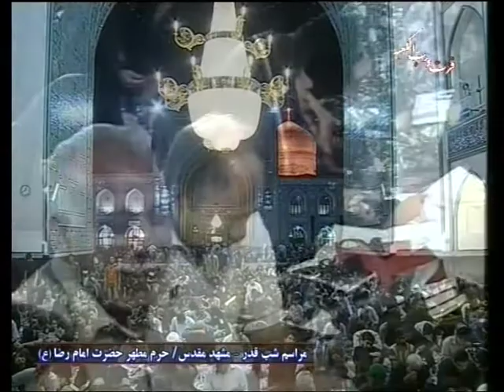Прошлой ночью иранцы не спали